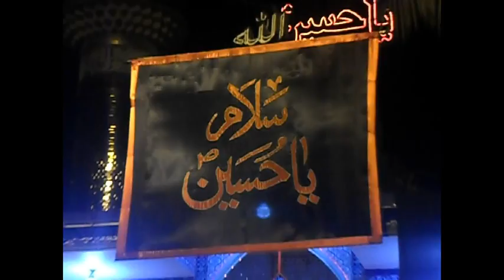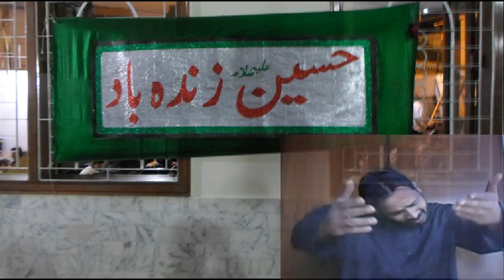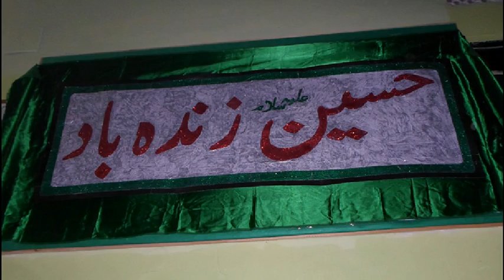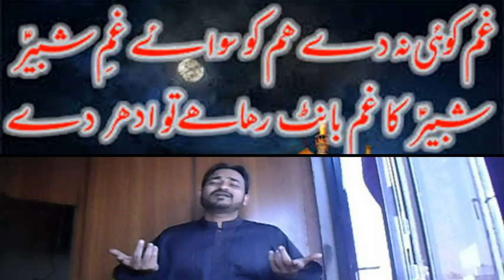Ghum e Hussain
Ghum e Hussain Mitay Dil Se Ye Khuda Na Karee.